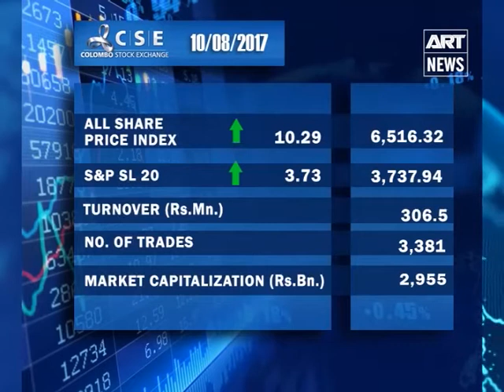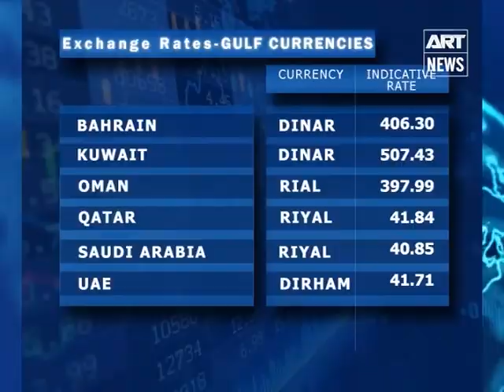State of Business - 10th Aug 2017